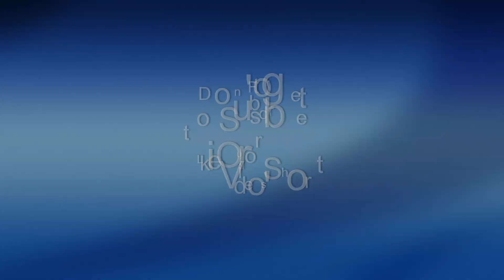Kubota Air filter and Fluid Check Video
The Short Video Helps with locating the Airfilter, Engine Oil, and Transmission Fluid checkpoints on a Kubota RTV X1100c ATV.